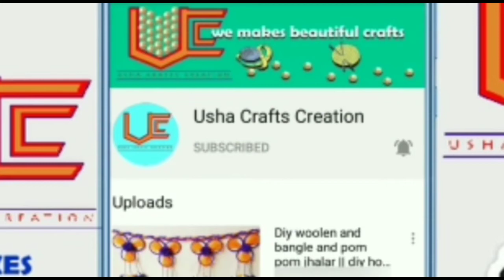Wow Amazing Pearls And Woolen Door Hanging Toran Made For Home Decoration /Latest toran design 2020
Friends You Can See Beautiful Craftin And  Decorating Videos On My Channel